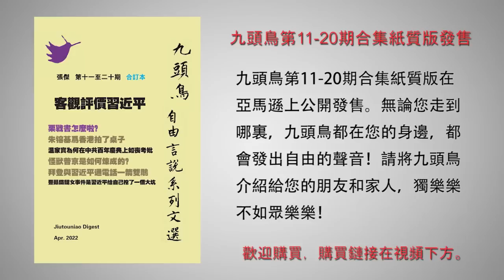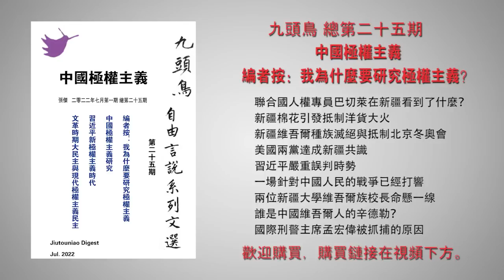谁是习身边最危险的人？王沪宁执意成为中国的戈培尔